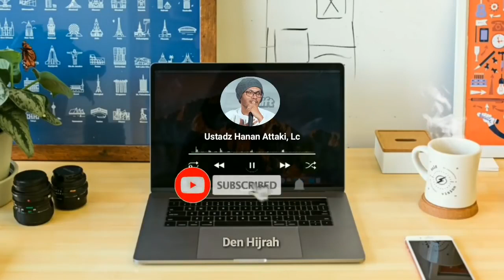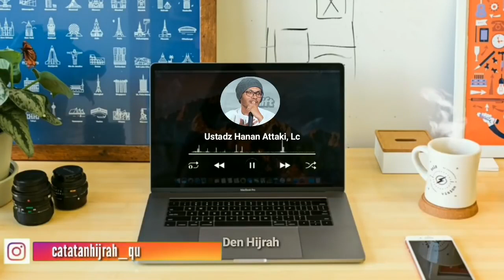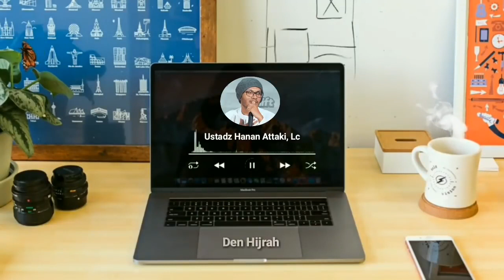DUNIA INI HANYA MAINAN TEMPAT CAPEK DAN LELAH - UST HANAN ATTAKI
dunia ini hanya fatamorgana, game, permainan,  tempat kita mencari amal ibadah yg akan kita bawa mati ,dunia ini tempat capek dan lelah,  ust Hanan attaki